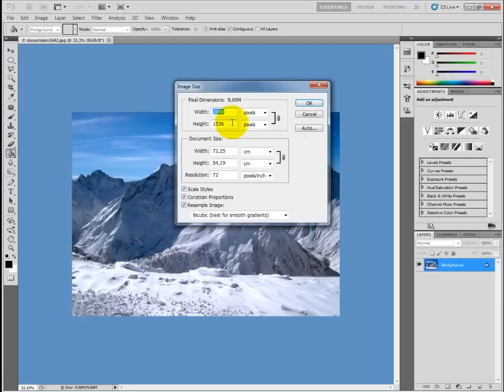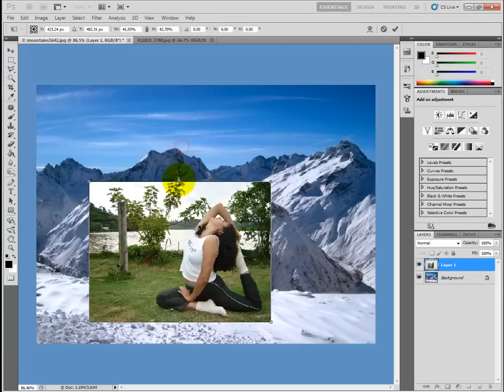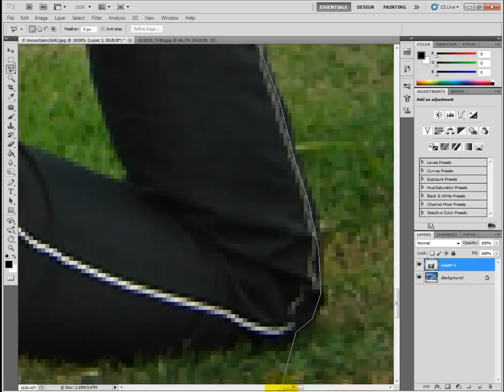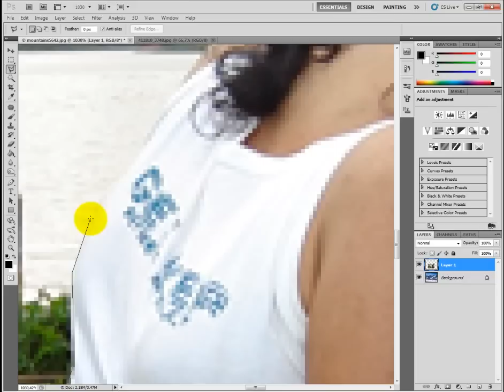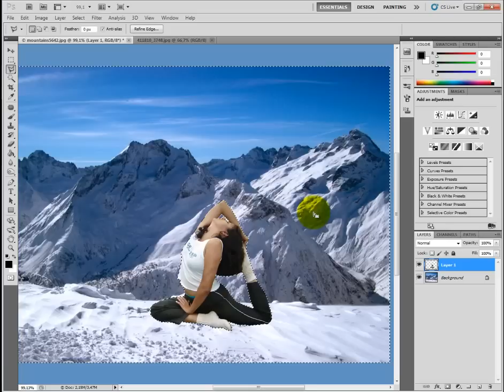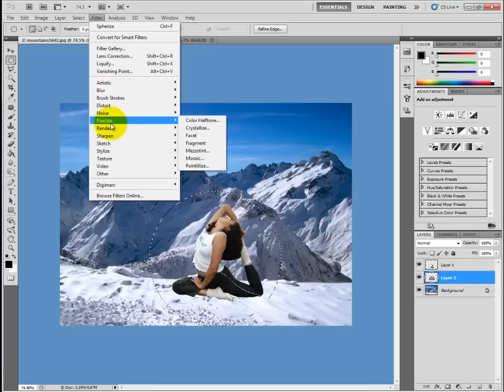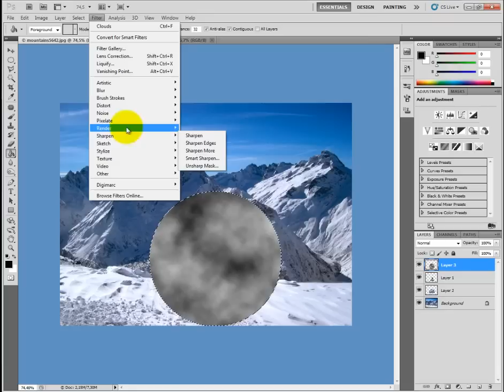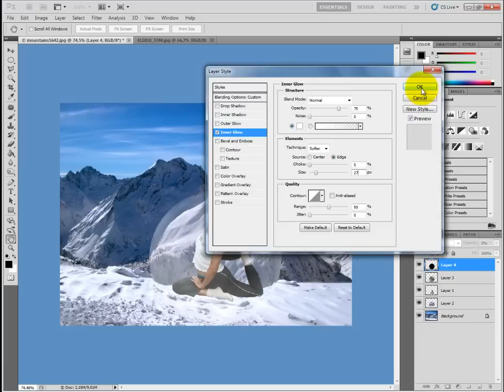How to create Menthal Sphere in Adobe Photoshop CS5 Tutorial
Hello everybody,today i gonna show you how to make Cool menthal sphere in Adobe Photoshop CS5